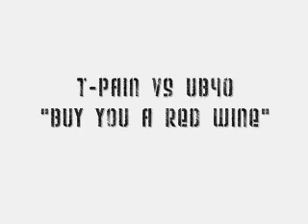T-Pain vs UB40 - "Buy You A Red Wine"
T-Pain - Buy You A Drank
UB40 - Red Red Wine